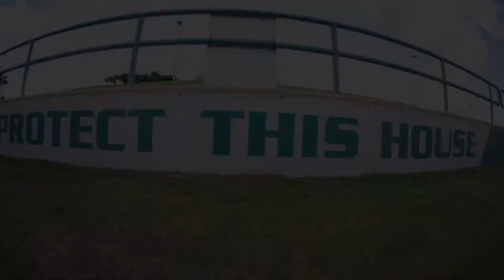EFP Documentary Trailer- Bulldozing the Stigma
More to come December 4th on student athletes and mental health